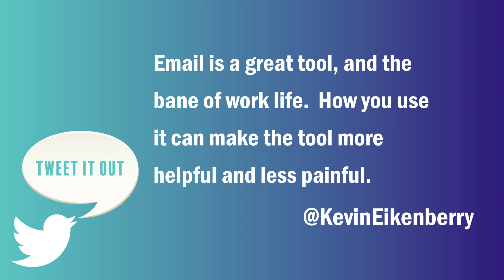Overcoming Email Overload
Kevin Eikenberry shares practical strategies to help you overcome email overload and improve your productivity. Discover how sending fewer emails, crafting shorter messages, and even picking up the phone can reduce the stress of managing your inbox. Learn more about leadership at a distance in the second edition of "The Long-Distance Leader."

⏱️Timestamps
00:00 Introduction
00:30 The History and Impact of Email on Business
00:54 Tip 1: Send Less Email
01:16 Tip 2: Send Shorter Emails
02:11 Tip 3: Be Intentional About Who You Copy
03:05 Tip 4: Pick Up the Phone
04:21 Conclusion and Book Promotion

My name is Kevin Eikenberry and I’m here to help you reach your goal as a leader and a human being with Remarkable TV and the Remarkable Leadership Podcast.

I am also the Chief Potential Officer of The Kevin Eikenberry Group. We provide speaking, training, consulting, and coaching services to organizations who believe in investing in their most valuable assets – their people. Whether we are leading a training workshop, speaking to a group, facilitating a planning meeting, consulting with a leadership team, helping with team building, writing or developing products, our vision will be clear in everything we do – We want to be Your Leadership Help Button.

➡️ LEADERSHIP WORKSHOPS: Sign up for any of our online workshops to help you become a better leader
➡️ SPEAKING: Learn more about our Speaking opportunities for your next event

About The Remarkable Leadership Podcast: The Remarkable Leadership Podcast with Kevin Eikenberry is dedicated to all things leadership. Twice a week Kevin shares his thoughts about leadership development and ideas to help you lead more confidently and make a bigger difference for those you lead. He also has weekly conversations with leadership experts discussing a wide range of topics including teamwork, organizational culture, facilitating change, personal and organizational development, human potential and more.